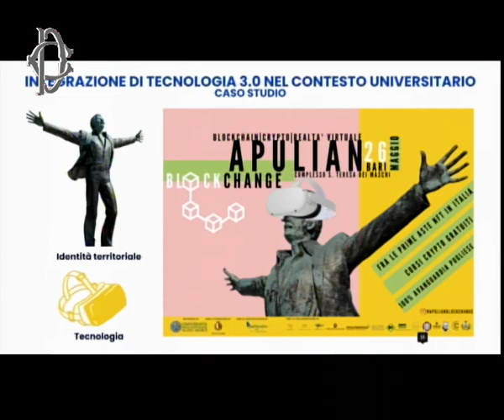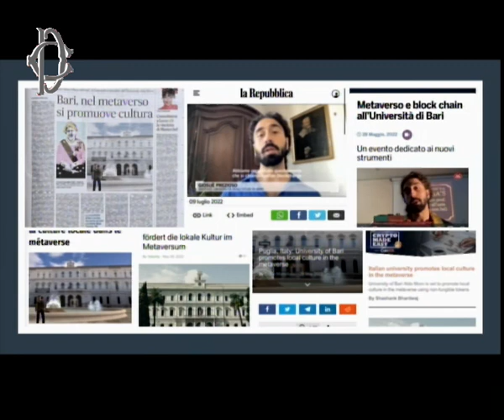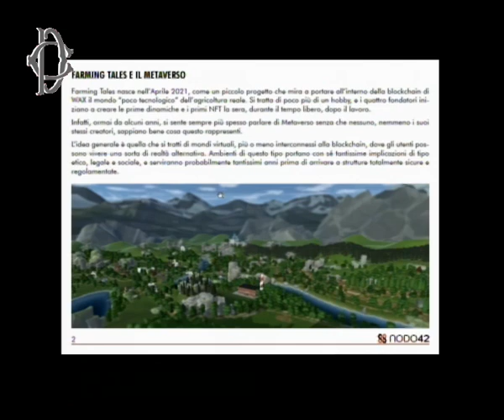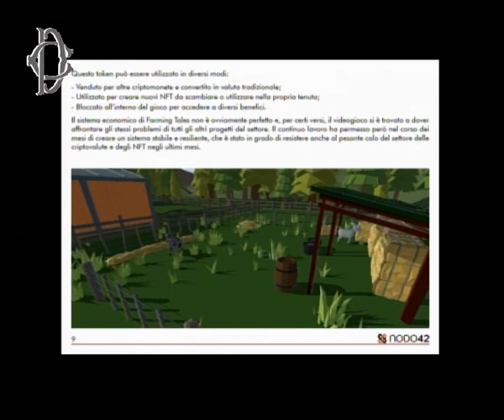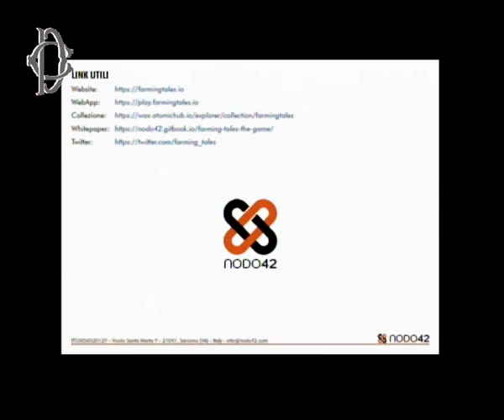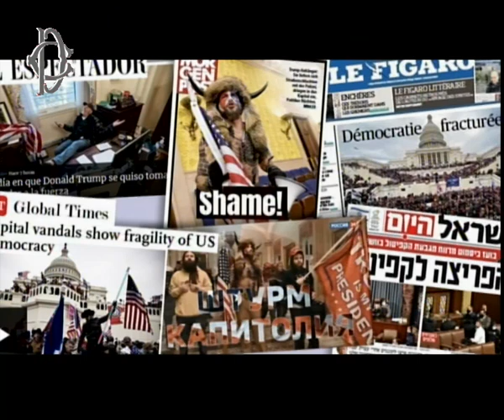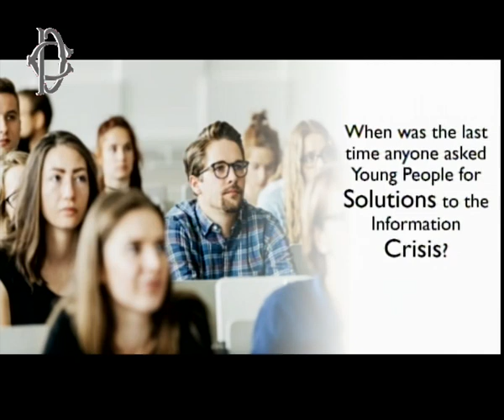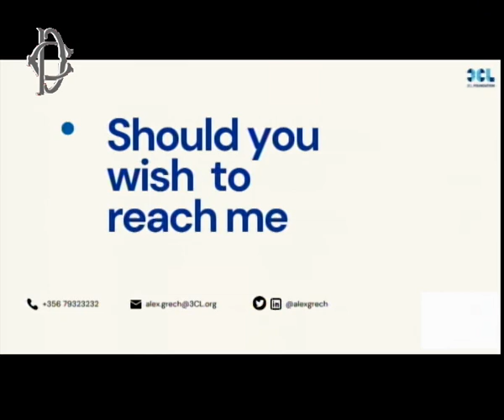Roma - Accendere le menti (14.08.23)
(14.08.23)Alle ore 10, presso la Sala del Refettorio di Via del Seminario, si è svolto il convegno "Accendere le menti". Ha partecipato la segretaria di presidenza della Camera, Annarita Patriarca.